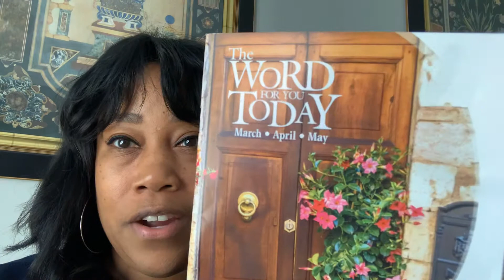Faithful Word | Everything you need for living | Mentors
Real Talk with Coach Sherri💫
Thank you for tuning in.